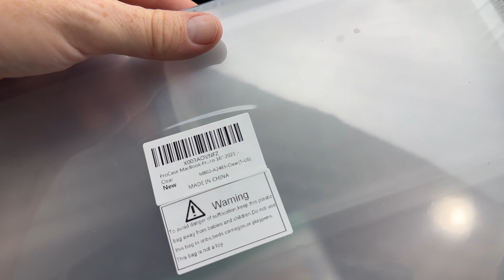ProCase for MacBook Pro 16 Inch 2023 2021 (M2 A2780 / M1 A2485), Matte Frosted Translucent Unboxing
ProCase for MacBook Pro 16 Inch 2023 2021 (M2 A2780 / M1 A2485), Matte Frosted Translucent Hard Shell Cases Shockproof Protective Cover for MacBook Pro 16" -Clear

ONLY for MacBook Pro 16" 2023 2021 Release with M2 / M1 Pro / Max chip & Touch ID (Model A2780 A2485). Not Compatible with Any Other Laptops. Please check the model number "Axxxx" on the back of the Macbook before purchasing
Frosted matte surface can effectively prevent fingerprints and scratches; Carefully engineered shock-absorbent wraparound bumper against scuffs, drops, scratches, and not easy to crack
No cut-out design, Apple logo shines through the case, transparency is different from color to color; Integrated footpad design, durable and stylish
Two pieces design with soft TPU frame offers easy installation and all-around protection, secure while flexible
Fully vented for heat dissipation; Precise cutouts offer full access to all ports and features, plug your charger, cable, or headset without removing the case